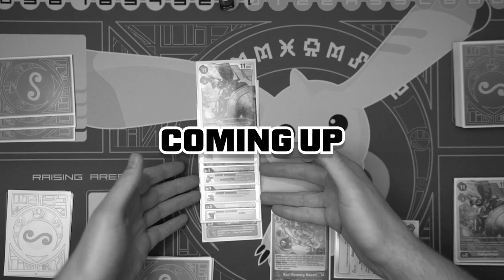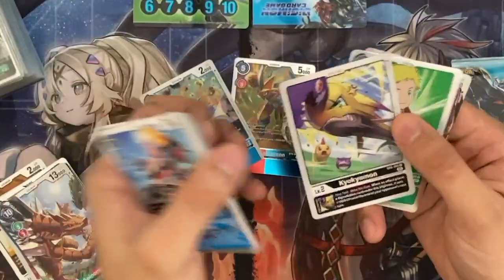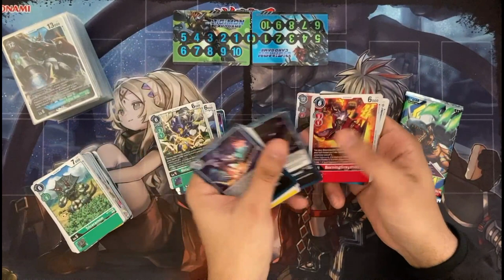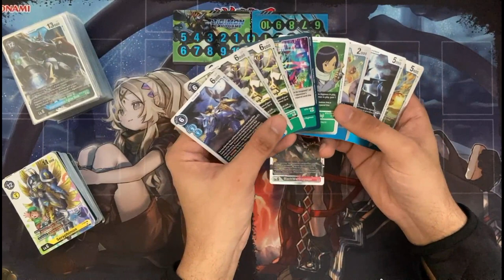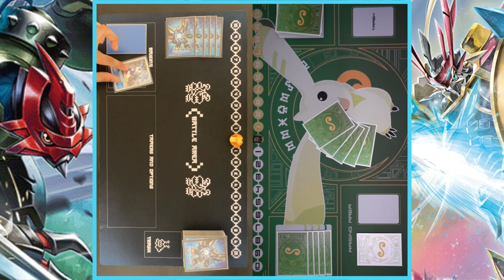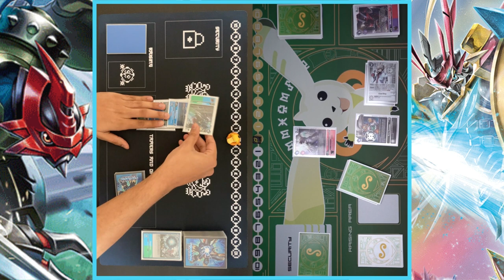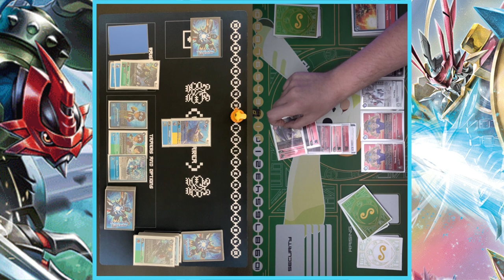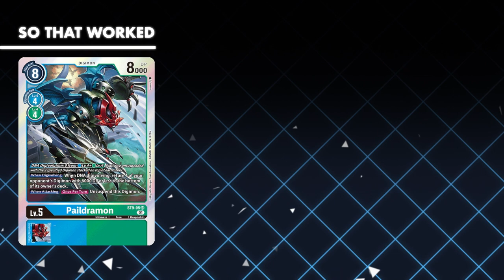So, I DITCHED Imperialdramon and then this happened… - Sealed Only Digimon: ONE V ONE - [Episode 11]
The Ultimate Ancient Dragon starter deck was not everything I had hoped and dreamed of after all. The big dumb dragon is just an appetizer for Gallantmon and a buffet for DeathXmon, so I needed to make some serious changes to my deck.

Thanks to some clutch pulls out of BT8, I managed to create an absolutely monstrosity of a deck, and it definitely made a difference… How?

Find out on Sealed Only: One V One…

Follow the show on Twitter at @LetsPlayPokemon
Digimon World 3 - Saving Theme
Artists: Satoshi Ishikawa, Koji Yamada, Yasushi Umura
Digimon World Data Squad - First Normal Battle
Artists: Hitoshi Sakimoto, Masaharu Iwata, Kimihiro Abe, Mitsuhiro Kaneda, Noriyuki Kamikura
Nintendo 64 Type Beat - Lofi Gaming